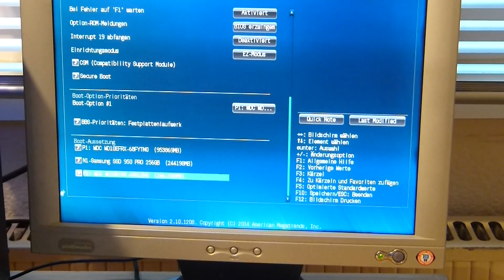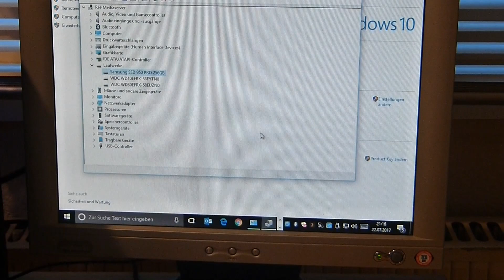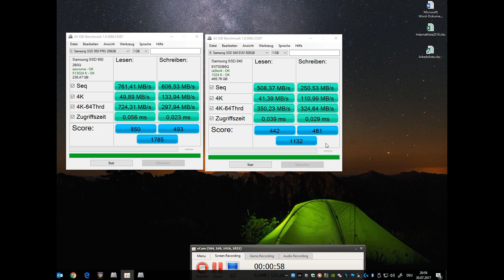kryoM.2 PCIe 3.0 x4 Adapter für M.2 NGFF PCIe SSD, M-Key im Check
Beschreibung: aqua computer kryoM.2 PCIe 3.0 x4 M.2-SSD-Adapterkarte mit Wasserkühler
M.2-SSD-Adapterkarte  von aqua computer zum Einsatz von M.2-SSDs auf Mainboards ohne M.2-Slots - schnelle Anbindung über vier PCIe-3.0-Lanes SSD-Unterstützung: M.2 2280, 2260, 2242
Steckplatz: PCIe x4 / x8 / x16 (PCIe 3.0)  gesteset mit einer Samsung 950 EVO vom Darky´s Hardware Channel

Software:
''✗'' Window10 pro

'✗'' Micro Auna MIC-900 LED